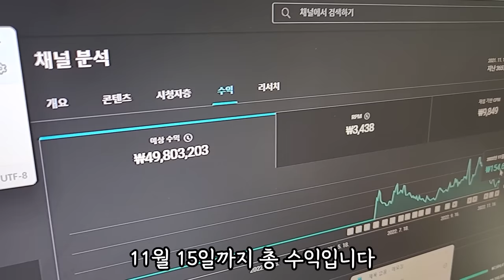얼굴 목소리 없이 유튜브로 돈버는 27살 사장님 l 30대 자영업자 l 휴먼스토리 l 직업의 모든것 l 탐구생활